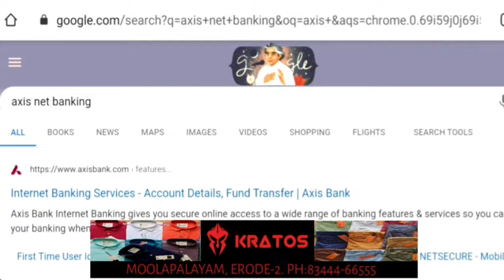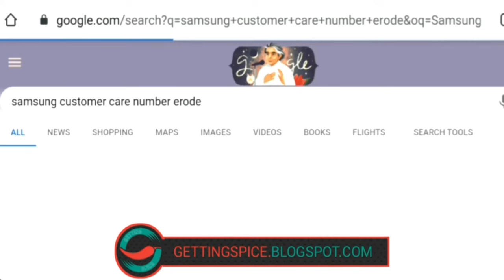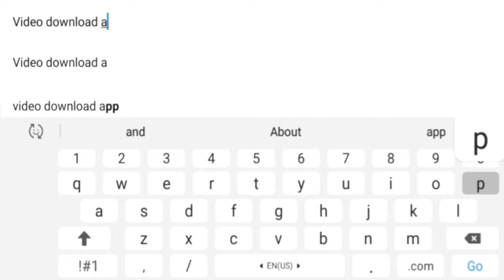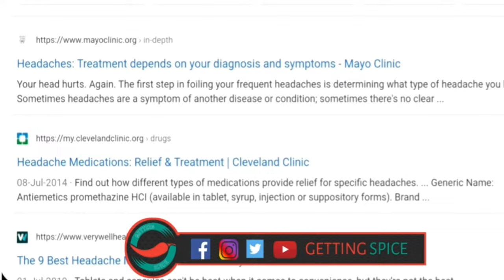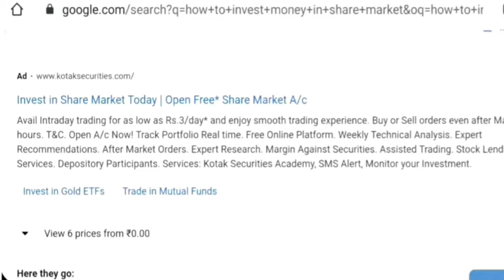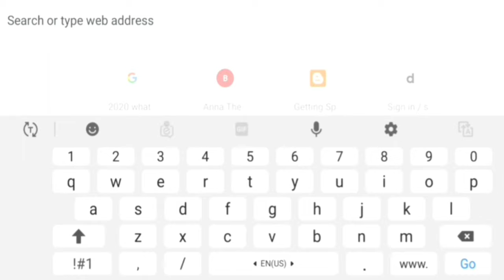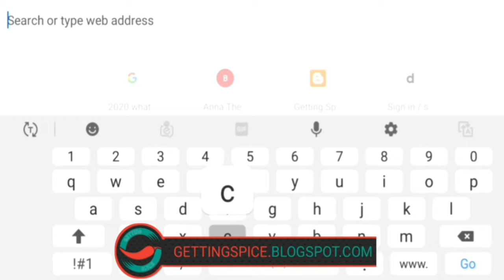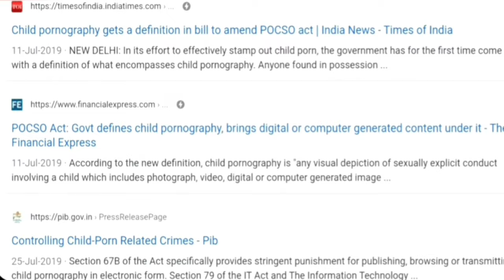Never Google These 10 Things | Google இல் இந்த 10 விசயங்களை தேட வேண்டாம்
This Video About speak in never Google these 10 things in tamil Language. இந்த வீடியோவில் Google இல் தேடகூடாத 10 விசயங்கள் பற்றி கூறப்பட்டுள்ளது.